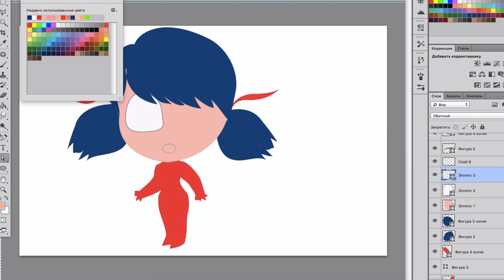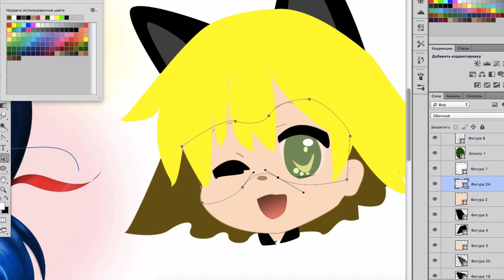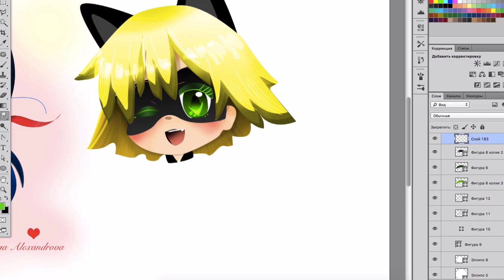Miraculous SpeedDrawing | Chibi New art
Miraculous Speedpaint Chibi New Art !  ✍🏻 Photoshop🐞